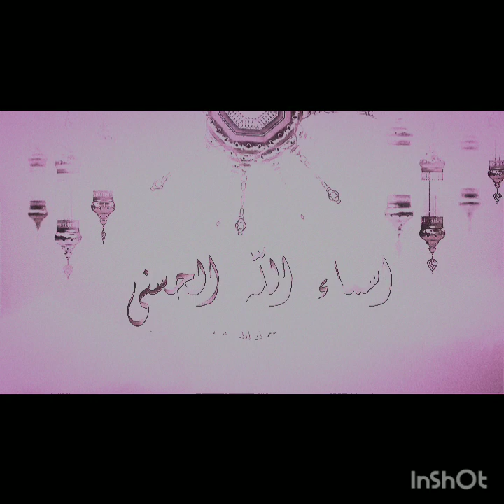#99# names# of# Allah#